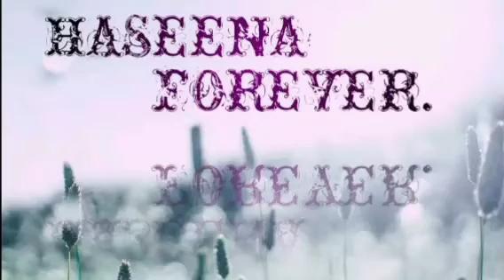அந்தி நேர தென்றள் காற்று..........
Andhi nera thendral kattru. Song in the movie of "Inaindha kaighal"at 1990.